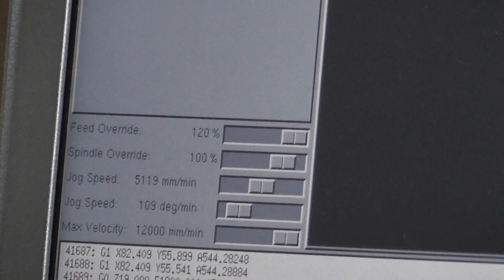Printing a gear